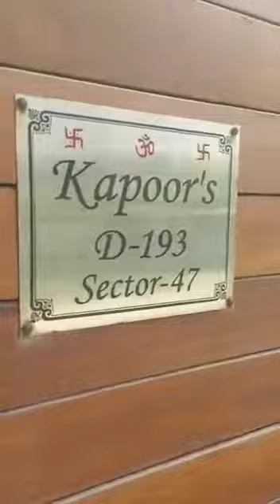Covid shuru insaniyat khatam